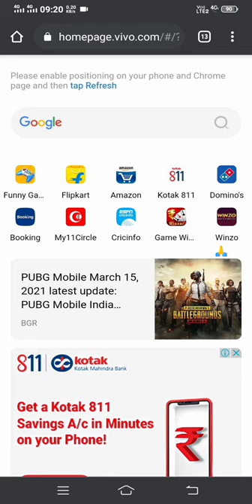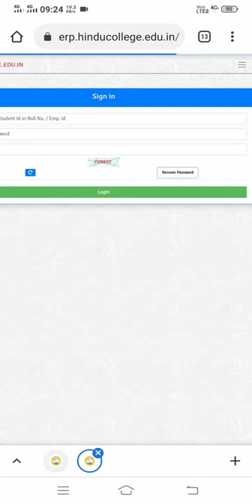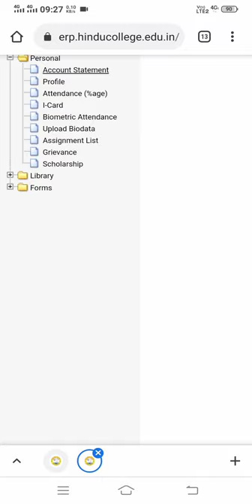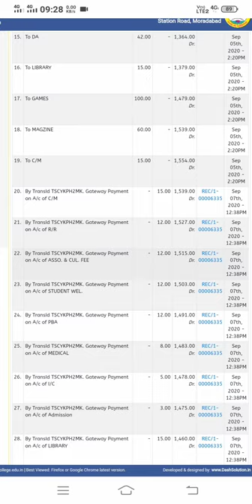FEE RECEIPT KESE NIKALE HINDU COLLEGE || HINDU COLLEGE MORADABAD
telegram I'd - mayank_12